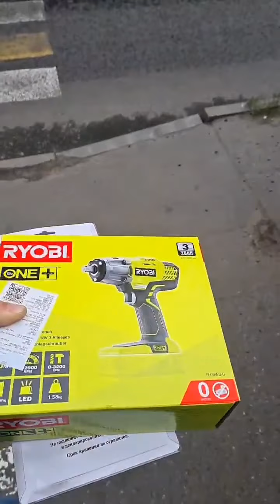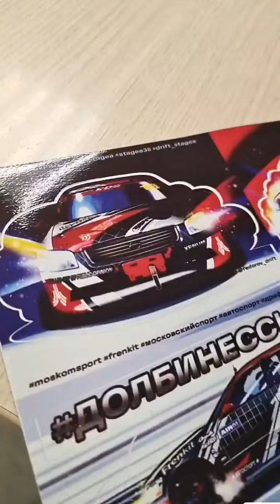Илья Фёдоров (Instagram stories от 31.08.21)